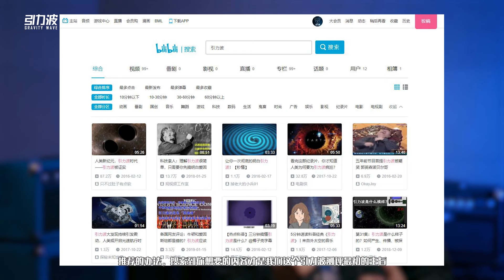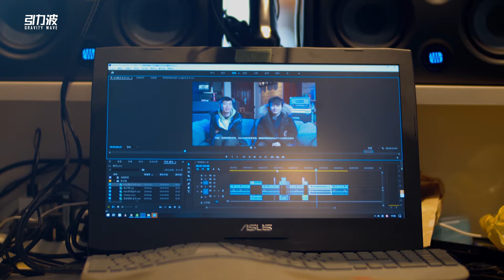引力波的粉丝终于翻番了! Vlog#14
聊一下关于粉丝翻番, 内容增多, 收入等问题.